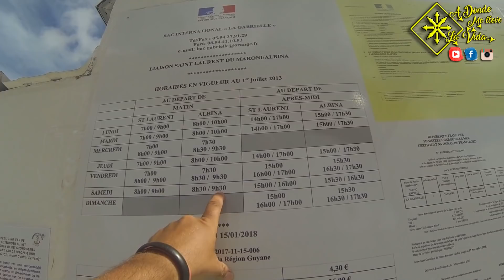GUYANA FRANCESA la última colonia continental de América del Sur | cap 159 | VUELTA AL MUNDO EN MOTO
Entro a Guyana Francesa y comienzan los PROBLEMAS CON LA MOTO!

✅Si quieres mi libro, Remera o productos Ronlaiver puedes ir directamente a mi tienda
También puedes buscar la tienda en instagram como @la_tienda_de_eban

✔️Si te gustan mis vídeos ayúdame a crecer,
Suscribirte a mi Canal de Youtube y deja tu Comentario! y dale clic a la CAMPANITA 🔔 para que te enteres de cada publicación nueva, mira los videos, dale pulgar arriba si te gusta o pulgar a bajo si no, COMENTA LO QUE QUIERAS, COMPARTÍ el vídeo en las redes sociales ayúdame a demostrar que los sueños se pueden hacer realidad!

Esteban Lizio = Eban

Buscame como "A donde me lleve la vida" en las siguientes plataformas